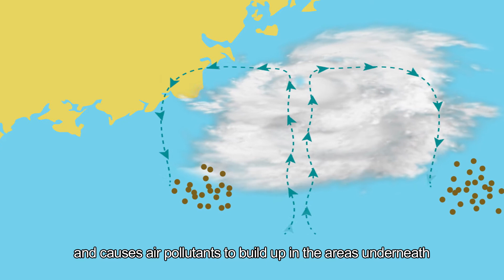A9 Tropical Cyclone and Air Quality (English version)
Environmental Protection Department